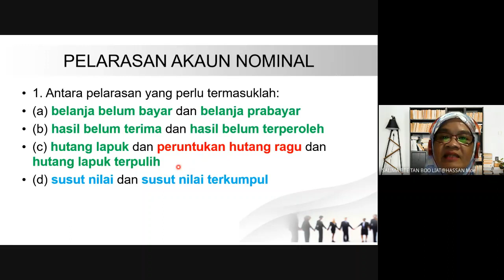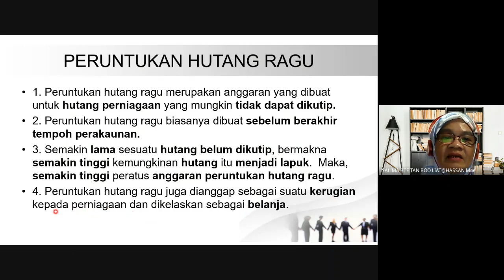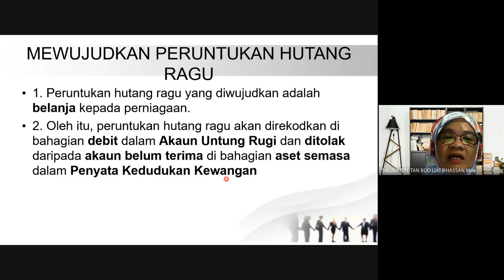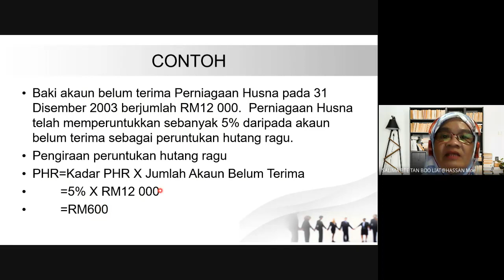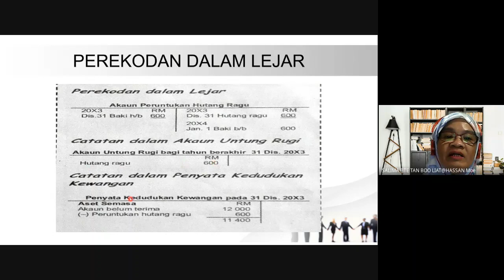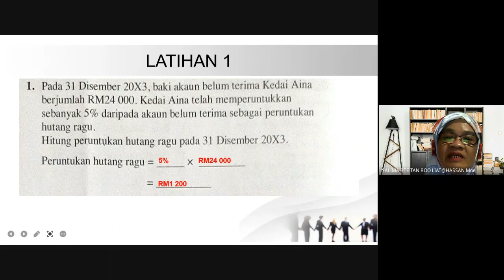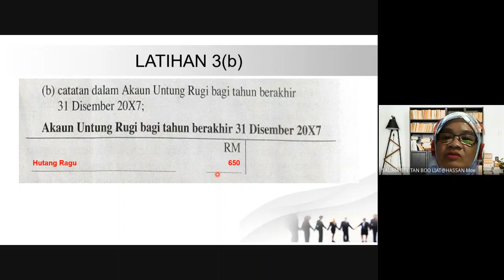T4M8MS98: MEWUJUDKAN PERUNTUKAN HUTANG RAGU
TYPO MUKA SURAT. BUKAN MUKA SURAT 97 TETAPI MUKA SURAT 98